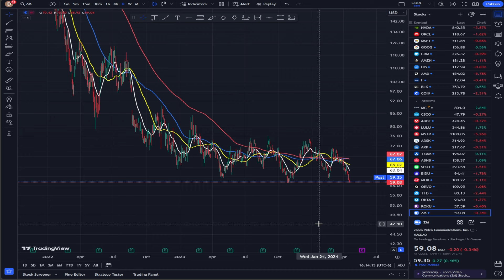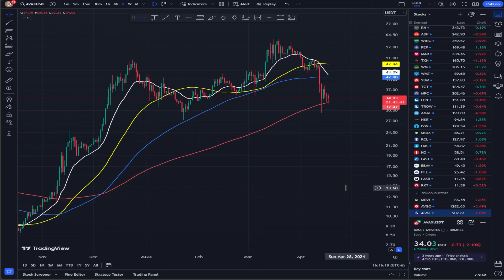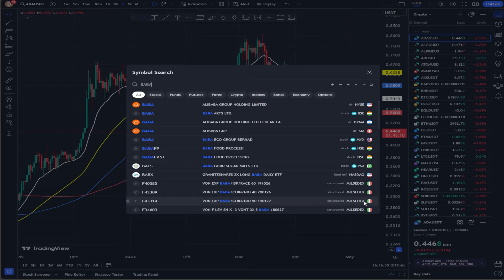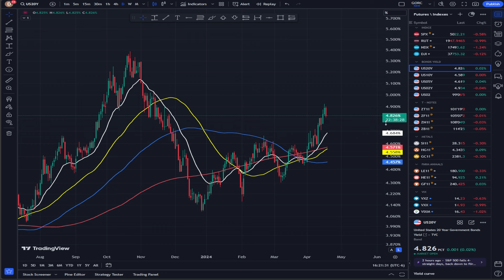CONFLICO CON ISRAEL SEGUIRÁ TIRANDO TODOS LOS MERCADOS!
RECOMENDACIONES PARA OPERAR ACCIONES Y OPCIONES:

Código:
ZMX9SBSQBD